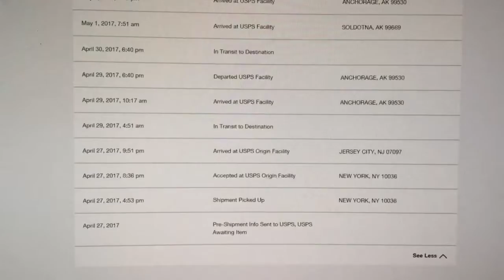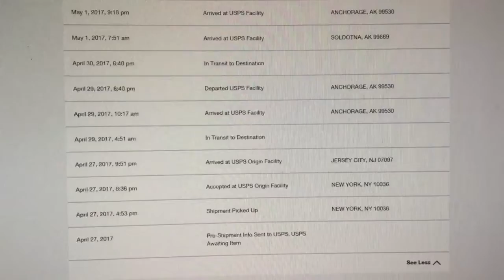Was $476 worth It?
Oh my god!  No description.  You have to watch.  It is worth it.